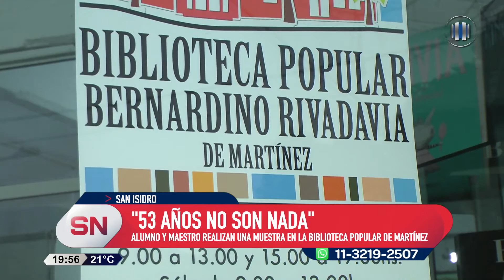MARTÍNEZ MUESTRA DE ARTE, "53 AÑOS NO ES NADA"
Juan y Tadeo, maestro y alumno respectivamente, inauguraron una muestra conjunta en la Biblioteca Popular de Martínez. El nombre de la muestra se refiere a la diferencia de edad entre los artistas.